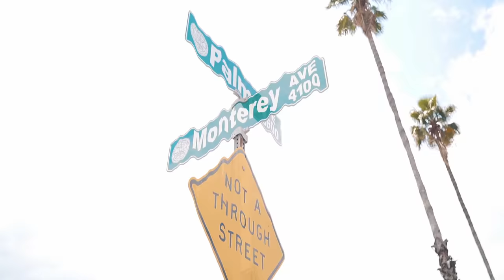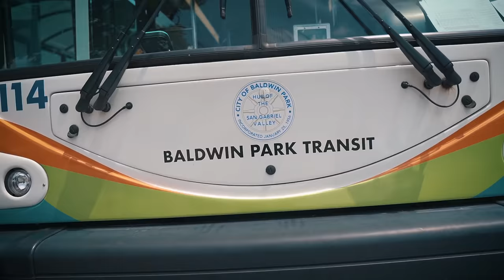Dowtr Lowks - El Mero Mero (Official Music Video)